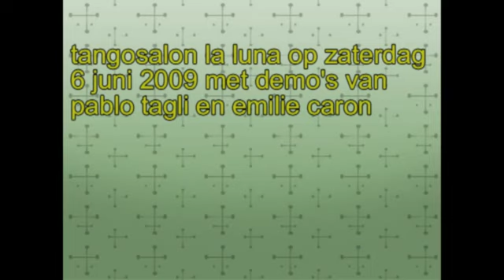la luna met demo op 6 juni 2009 deel 2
tangosalon la luna op zaterdag 6 juni 2009 met demo van pablo tegli en emilie caron